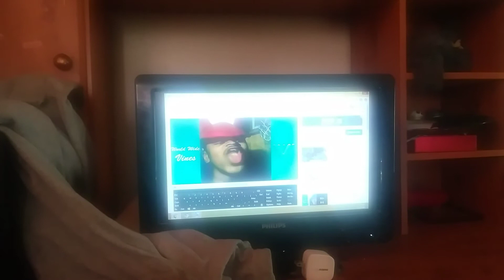After heroes vs villains what hero and villain would win and wanna see in the final round